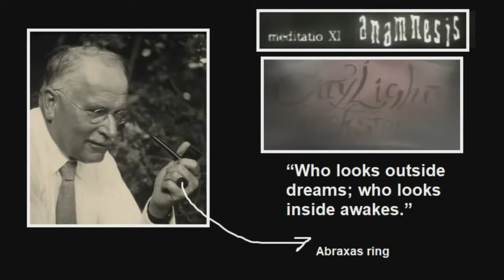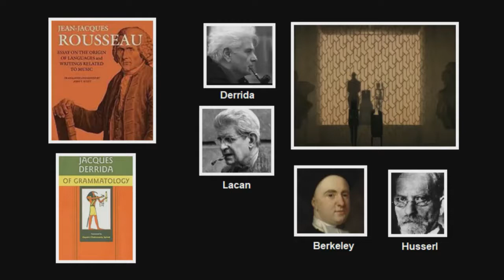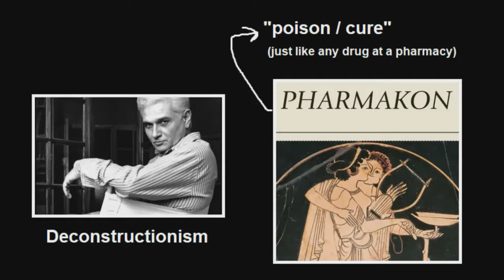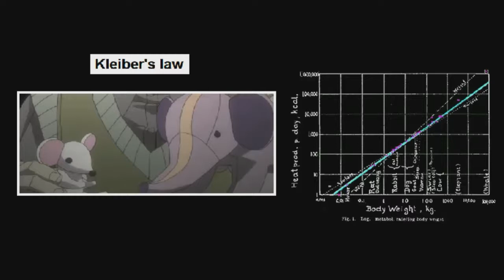Select References in Ergo Proxy - Anamnesis *SPOILERS*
*Check out my Ergo Proxy playlist for more Ergo Proxy videos*